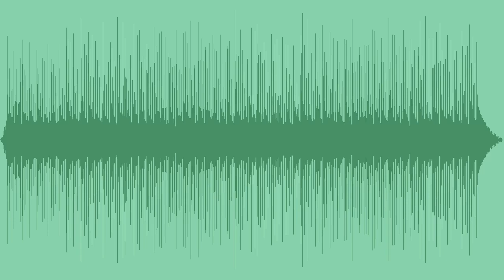Following A Big Dream Royalty Free Music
A relaxing, inspiring royalty free corporate piece, with piano, muted/twangy guitars, strings, and steady beats, best for lite presentations, vlogs, or promos.